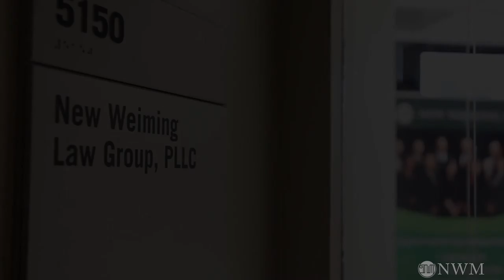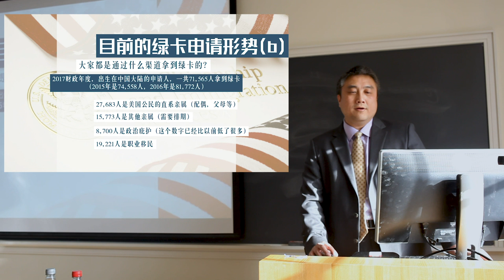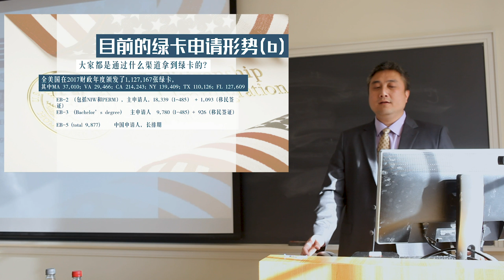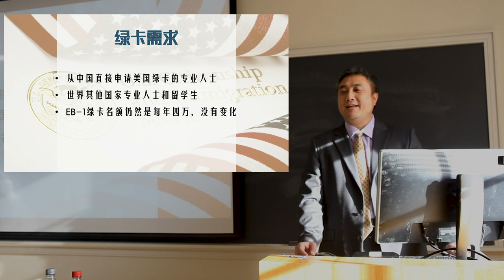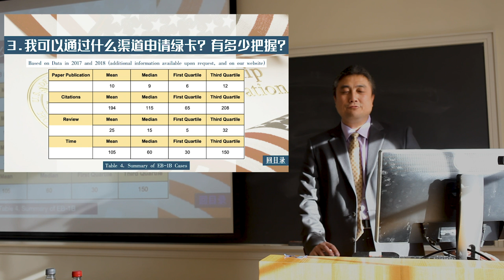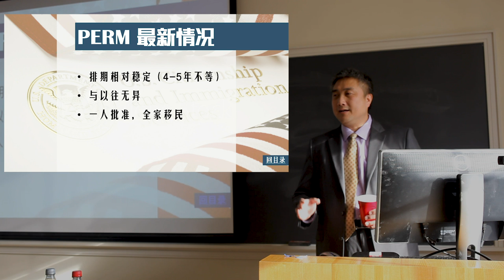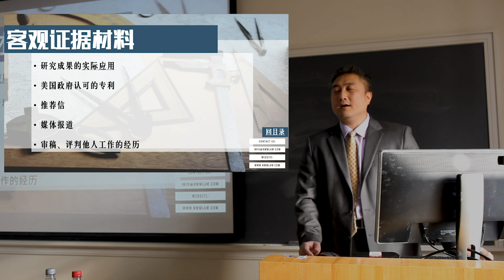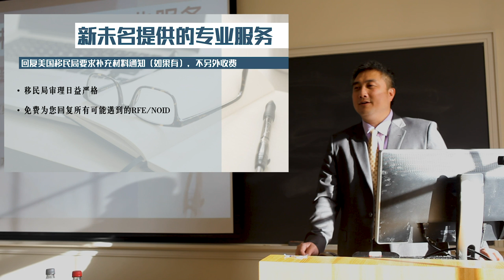半小时绿卡申请讲座：为你讲解所有美国绿卡知识